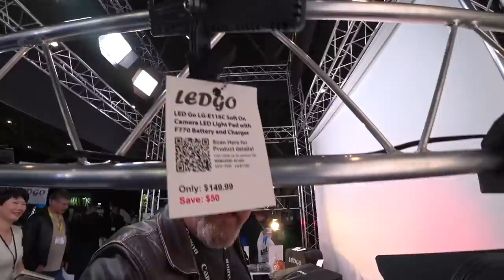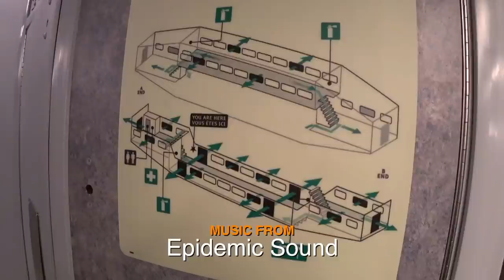Peter McKinnon Speaks at ProFusion in Toronto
These vlogs are all shot with the Sony FDR X3000 (Sometimes in 4K), Canon 70D, sometimes my iPhone 8+ and my Phantom 4 Pro+ Drone. The Sony FDR X3000 is an awesome little camera to shoot vlogs with. I picked my newest one through Henry's. I also like using my Rode VideoMic Pro + and my Zhiyun Crane 2 for those nice steady shots.